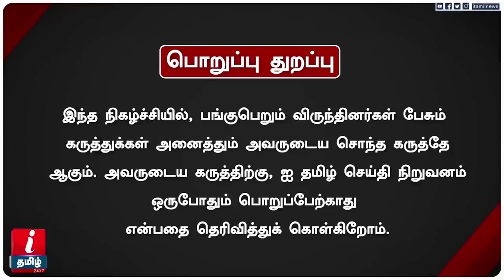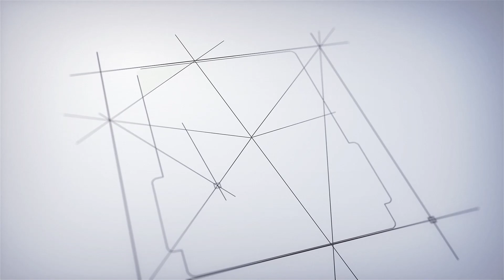ED Raid: BJP காரங்க திருட்டு பசங்க! ADMK மனிதாபிமானம் இல்லாதவங்க! - Veeralakshmi